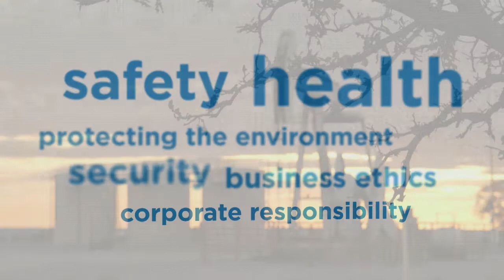NAPO Safety Overview